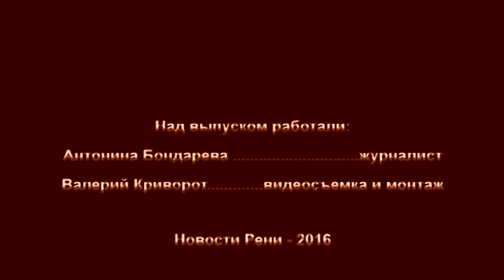Новый хозяин пьедестала повернулся лицом к власти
Благоустройство города